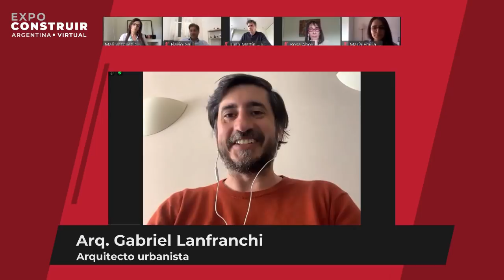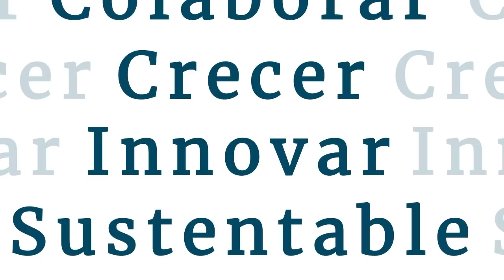Vivir o sobrevivir en la metrópoli post pandemia